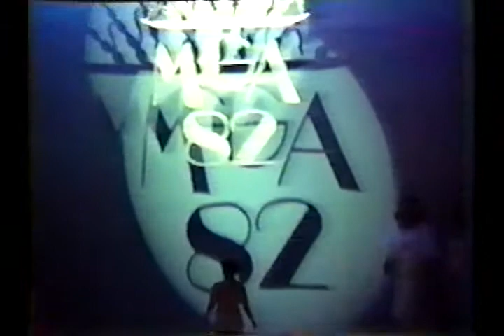MGA 1983 Tape 1A Part 2